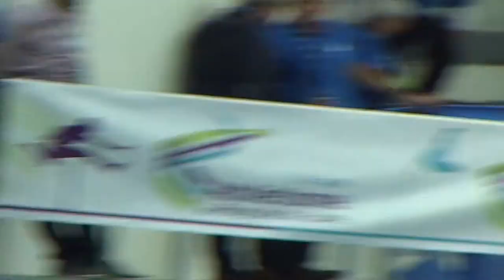Championnat de France Athletisme Cadet Junior série 4 qualification cadettes 400m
Serie 4 qualification 400m cadettes championnat de france